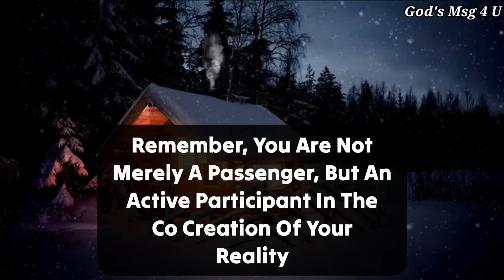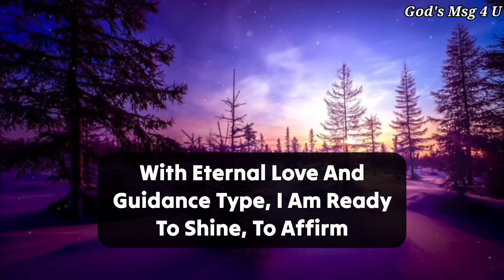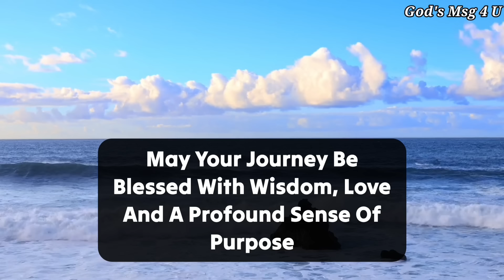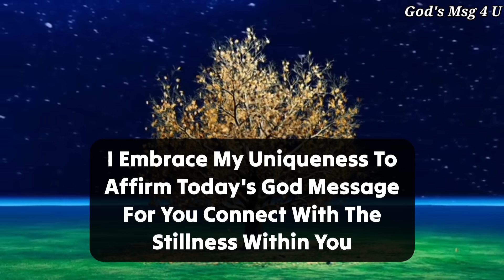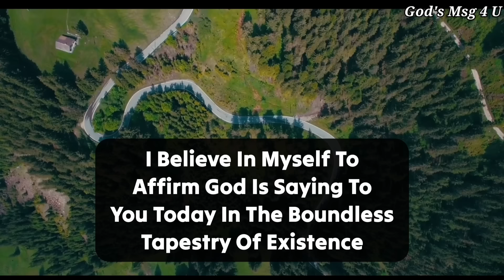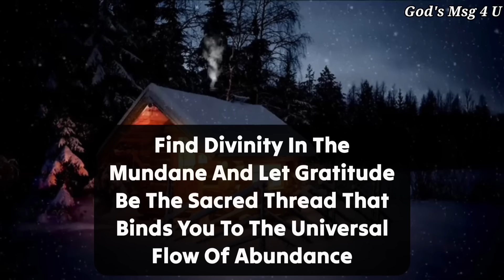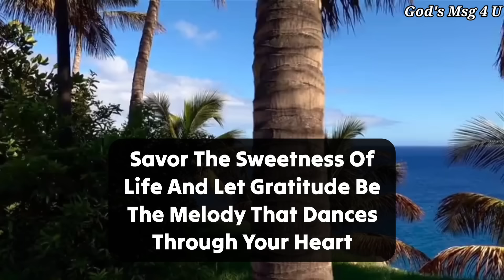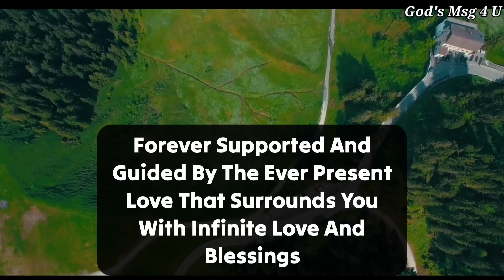VERY GOOD NEWS FOR YOU TODAY. 💌GOD MESSAGE FOR YOU TODAY✝️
11:11💌God says, Someone is planning to put you in Jail...🌈Angels Message✝️Gods Message 1111 Share 💌 This Gods Divine Message With Your Family 👨‍👩‍👧‍👦 And Friends As Well As Those Who Need Guidance From The Universe. 🌌 stay tuned ☺️🥰 Infinite love and Gratitude ❤️🙏 BE HAPPY and Spread Happiness😊🥰 ❤️🌼Thank you🌼❤️🌼🧚 take care😄☺️ ▬▬▬▬▬▬▬▬▬▬▬▬▬▬▬▬▬▬▬▬
This Video Includes All These Searches 👇
1.God message for me today
2. God message for me
3. God message
4. God's message
 5. God message for you
6. Message from god
7. God's blessings message
8. Jesus message
9. God's message for me today
10. God message tarot
11. God's message for me
12. God's message today
13. Message of god
14. Sermons
15. God's message for you today
16. Motivational
17. Message from universe
18. Urgent message from god
19. Universe Message
20. Faith quotes
21. Jesus quotes
22. Church
 23. Joel Osteen
 24. Bible quotes
 25. Bible message
26. Quotes god
27. God's Motivation
28. Bible god quotes
29. Life quotes
30. Faith god quotes
 31. Christian Motivation
 32. The Lord Helps
33. God Helps
34. Grace for purpose
35. Jesus Status and Quotes
36 God's msg 4 u